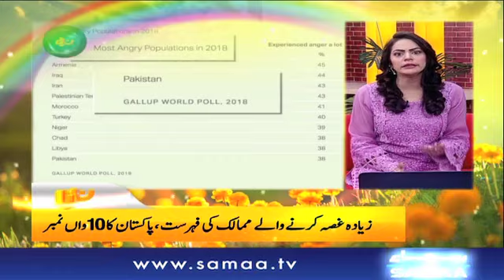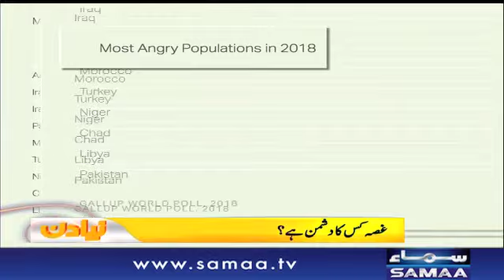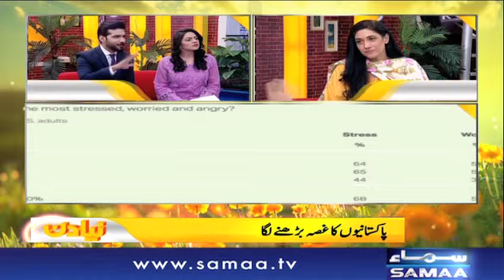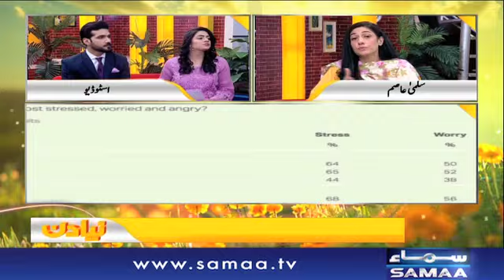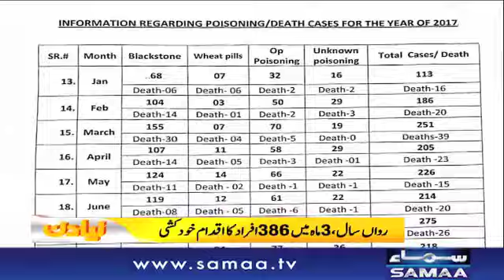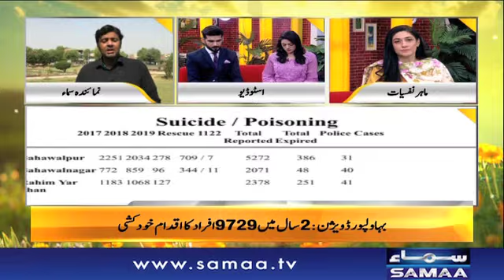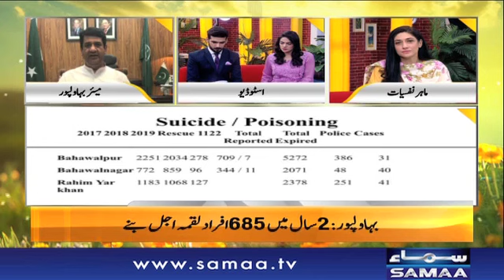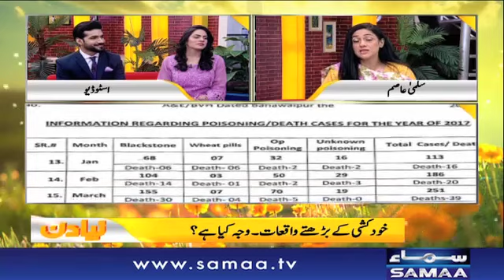Donald Trump set a record of lying | Naya Din | SAMAA TV | 1 May 2019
Donald Trump set a record of lying